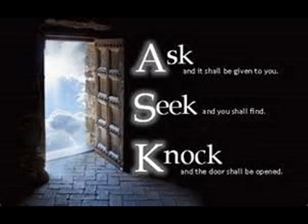Diva Thoughts - Surrender music Dave B Soul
Surrender
I GIVE THANKS THAT DIVINE LOVE PREVAILS IN MY LIFE.

If I am unsuccessful in accepting things that I cannot change, it is time to surrender to my Christ self. Surrendering is not quitting or giving up; rather, it is setting aside my own ego and relying upon Spirit within for peace of mind.

Surrendering allows me to change from a defensive stance to an open-minded, creative willingness. I am receptive to divine ideas and free to embrace new attitudes and perspectives. Divine life surges forth, like welcomed rain on dry soil. New sprouts of possibility appear where frustration once stifled growth. Tender ideas, nurtured by faith, are encouraged to grow and yield an abundance of good. I give thanks that divine love prevails in my life.